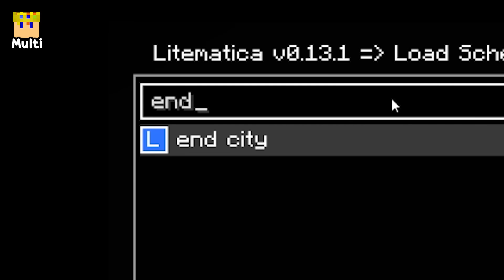J'ai Remplacé les Structures de ce Noob sans qu'il le sache..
Aujourd'hui, j'ai secrètement ajouté des Structures OP contre ce Youtubeur (BriceBBrice), et je lui ai fait croire que c'était normal !
Vu qu'il est pas très doué, il y a cru !
Enfin peut-être…

Merci à Brice d'avoir été là, vous pensez que je m'en suis bien sorti ?
J'avais préparé plein de pièges, des monstres customs, des coffres, des trolls…

J'ai aussi fait le meilleur Musée avec Natop, celui qui construit le le Meilleur dropper piégé, le meilleur Volcan, ou le meilleur labyrinthe en 24h !
Si ça vous plaît, vous pouvez donc aller voir tout ça !